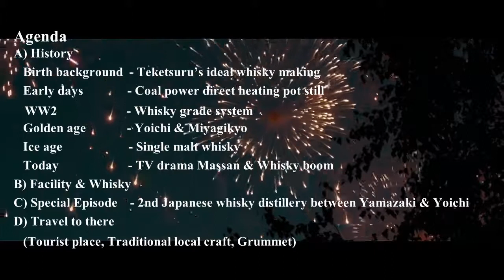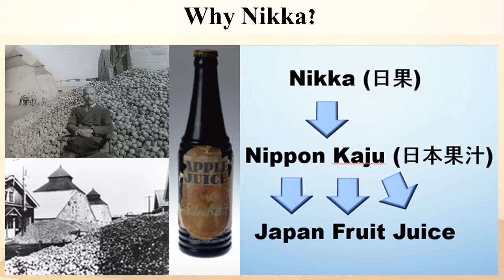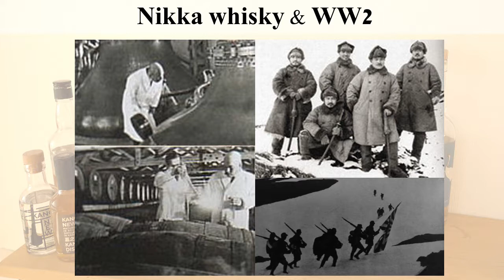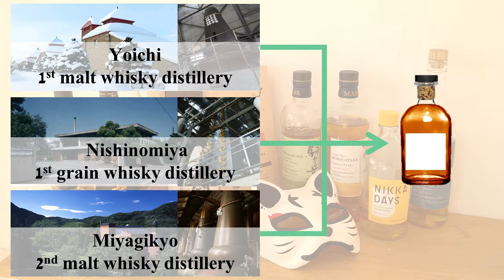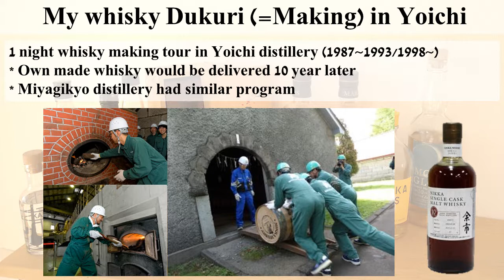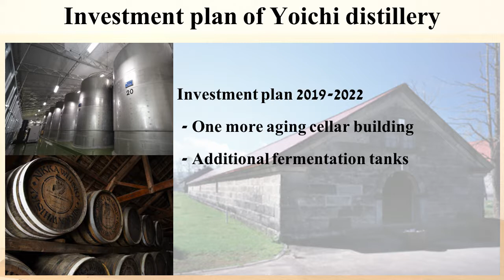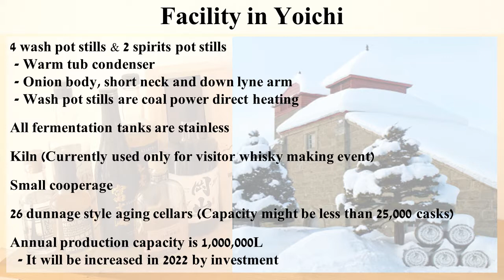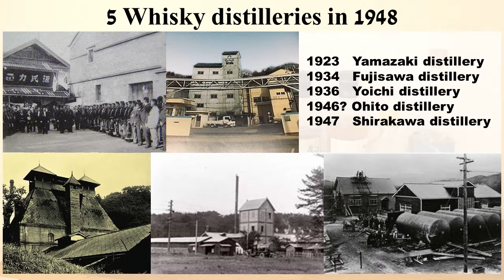Yoichi distillery : FULL REMAKE Story of Japanese whisky distillery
Agenda
A) History
   0:31   Birth background  - Teketsuru’s ideal whisky making
   1:46   Early days              - Coal power direct heating pot still
   3:15   WW2                      - Whisky grade system
   4:31   Golden age             - Yoichi & Miyagikyo
   5:29   Ice age                     - Single malt whisky
   7:05   Today                      - TV drama Massan & Whisky boom
B) Facility & Whisky
   7:54   Facility
   8:32   Whisky bottles
C) Special Episode    - 2nd Japanese whisky distillery between Yamazaki & Yoichi
   9:13
   10:56

BGM
- 甘茶の音楽工房 (Amacha no Ongakukobo)
- Studio MOMIZizm
- MusMus
- Otowabi
- Peritune
- H/MIX
- Jin=Rokudo
- Otonosono
-Arcadium
  Nitro Fun
  TheFatRat & Phaera
  TheFatRat & JJD
  Kolkian
  Miyolophon
  Cris Delson
  Everen Maxwell